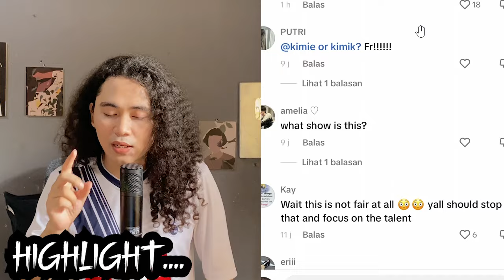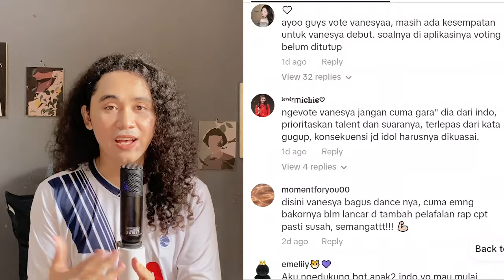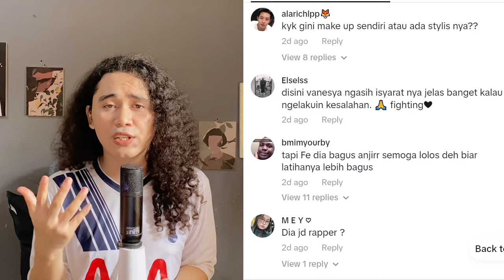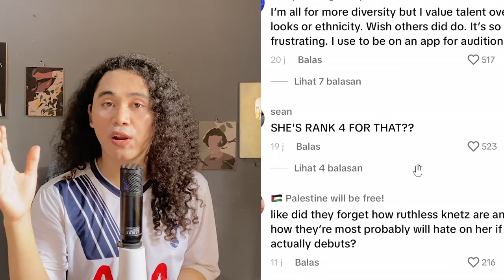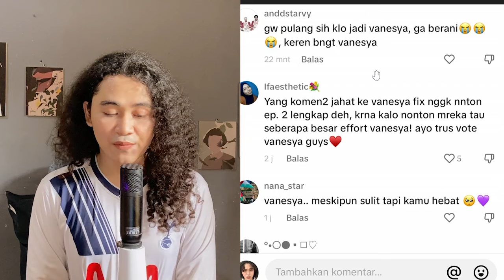Kronologi Vanesya Peserta SBS Universe Ticket Asal Indonesia Dikritik !!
For this time kita akan membahas kronologi vanesya peserta SBS universe ticket asal indonesia dikritik usai menyanyikan lagu wonder girls tell me bersama timnya di sbs universe ticket ep 2. Sementara itu, jika vanesya berhasil debut, ia akan menjadi the next idol from indonesia setelah dita karang secret number, zayyan xodiac dan via beauty box.